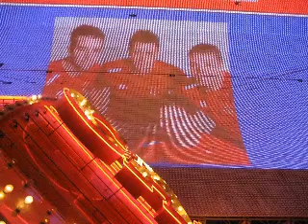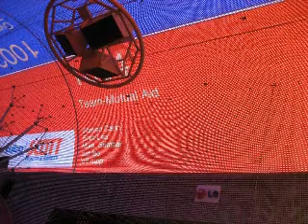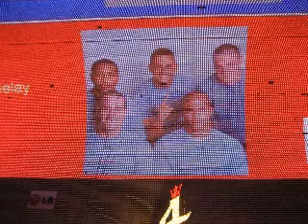Scott Firefighter Combat Challenge Las Vegas 2008 pt.4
Scott Firefighter Combat Challenge 2008pt.4 Las Vegas Nevada. for more!